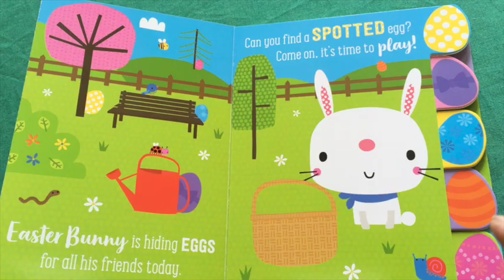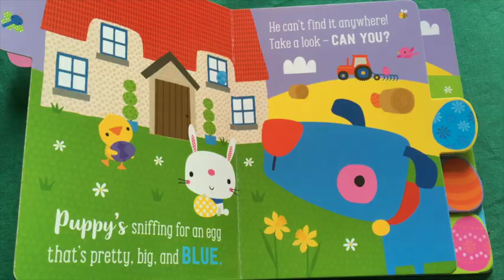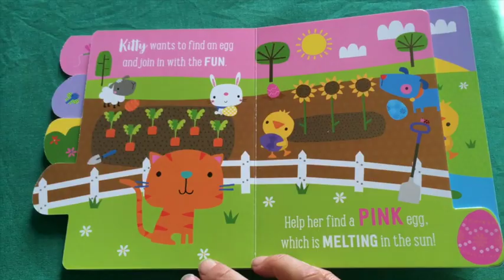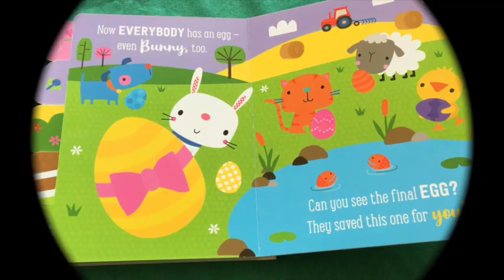Easter Egg Hunt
Nai Nai's Easter book reading for K